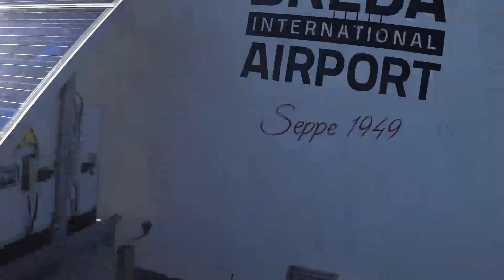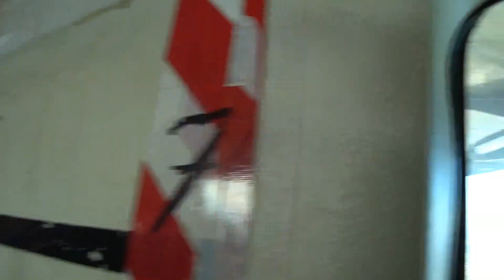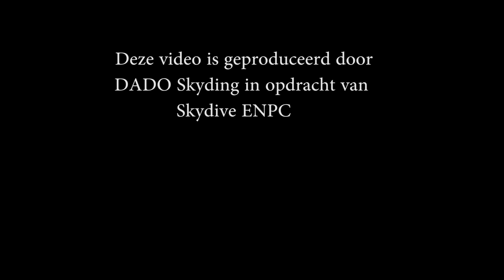Tandem Lowie @ Skydive ENPC 11-08-2024